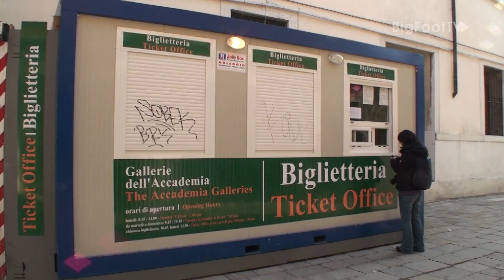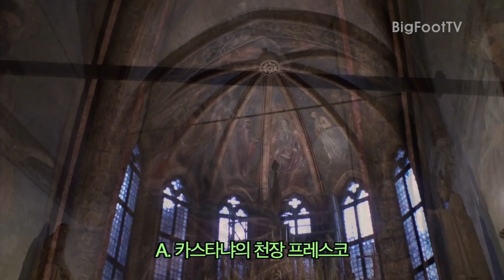[이탈리아 여행] 16회 (베네치아 여행 4/Venezia 4)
빅풋 부부의 50일간 이탈리아 일주, 그 16번째 영상!
이탈리아 뿐 아니라 세계 최고의 관광지 베네치아! 아카데미아 다리를 넘어 베네치아 화파의 최고작품들이 망라된 아카데미아 미술관을 보고 구겐하임 미술관을 거쳐 너무도 예쁜 살루테 성당을 방문하고 본섬으로 건너와 벨리니의 걸작이 숨겨진 듯 걸려있는 산 자카리아 성당까지 둘러보니 베네치아엔 이미 밤이 깃들어 있었습니다.